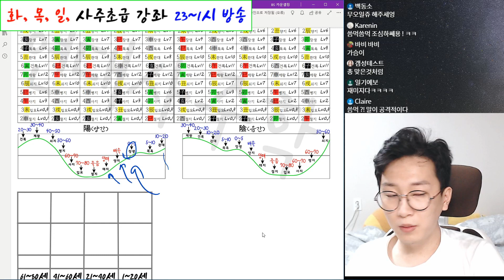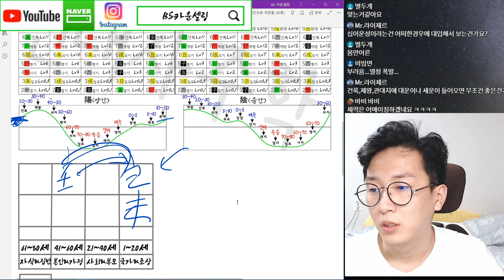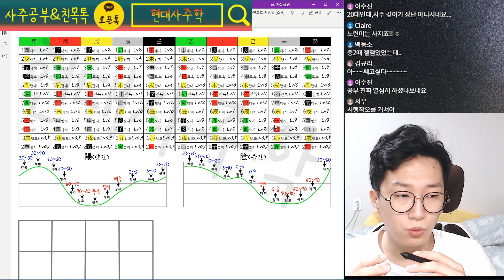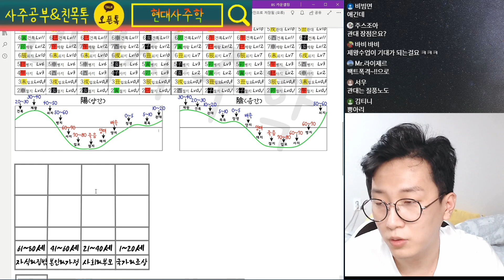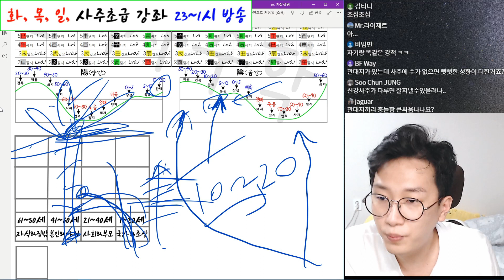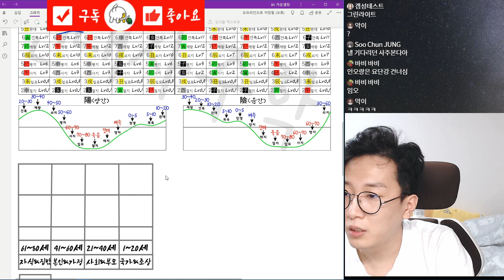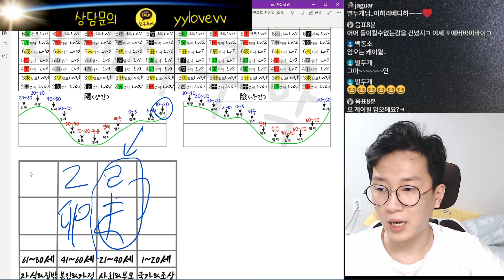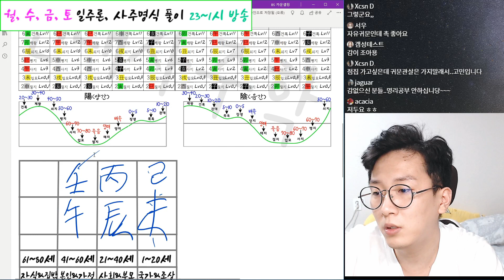십이운성 관대(冠帶) 특징, 장단점 관대지는 저돌적인 패기와 용기